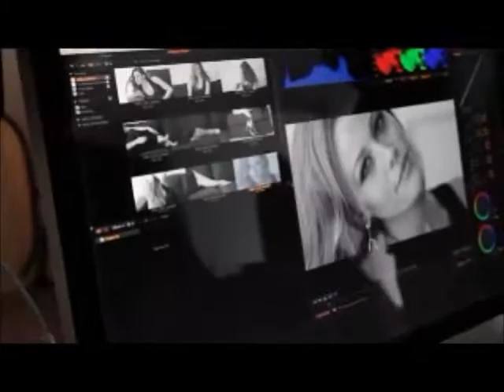Eric Stern Styling